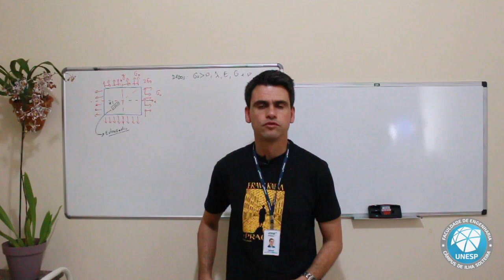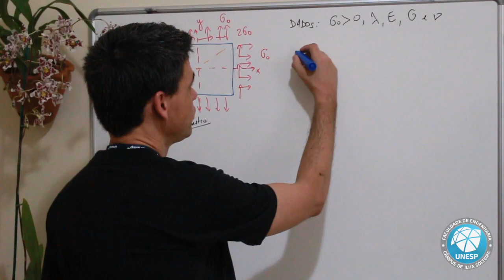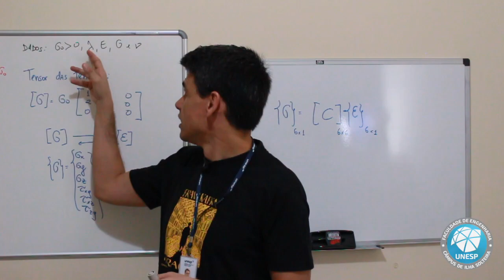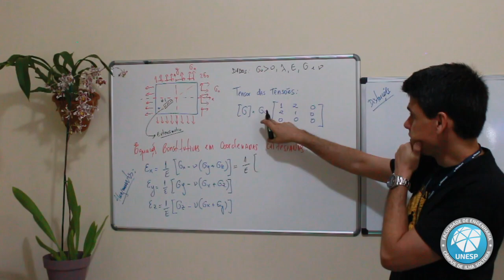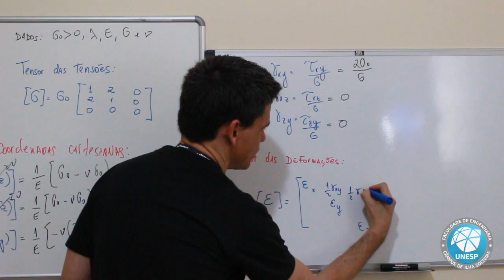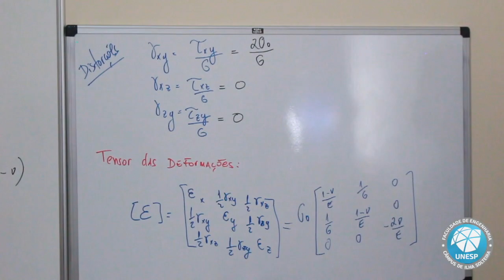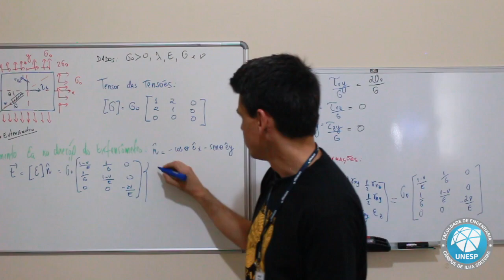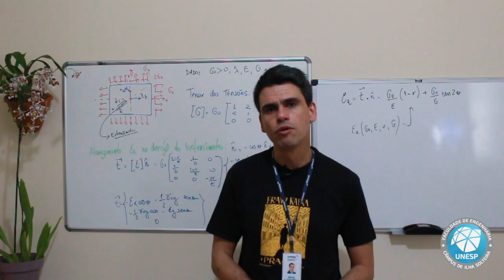Análise de Deformações